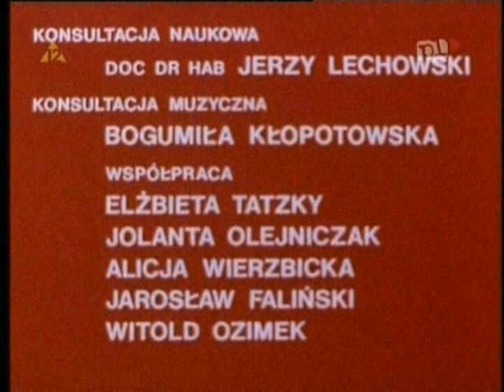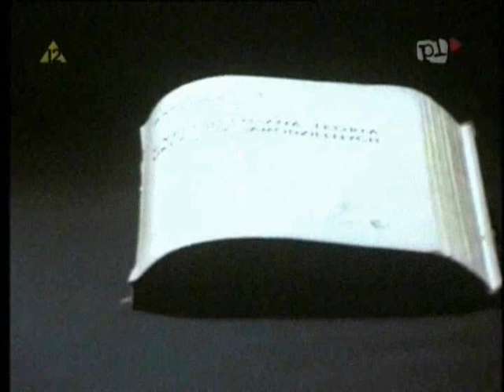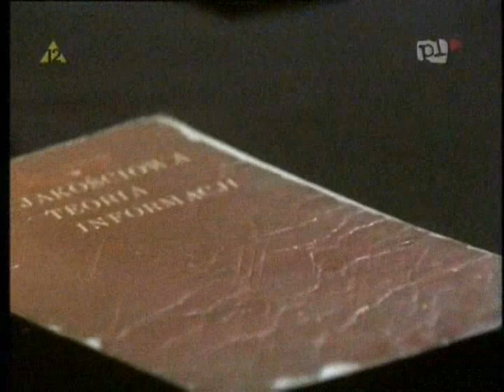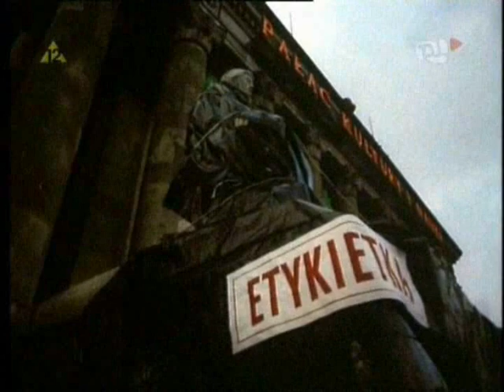PREKURSOR (1988) Marian Mazur 1/3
"Film poświęcony nieżyjącemu profesorowi Marianowi Mazurowi, światowej sławy cybernetykowi. Prezentując jego cybernetyczną teorię charakterów, twórca snuje rozważania na temat dramatycznych często losów wybitnych indywidualności w naszej nauce. Prace profesora Mazura nie doczekały się popularyzacji, ani wdrożenia w życie społeczne. Teoria Mazura w Polsce Ludowej została zignorowana, a jej twórca zmarł niedoceniony w 1983 roku (...)".

Film do ściągnięcia w całości (bez podziału na części) dostępny jest pod tym linkiem